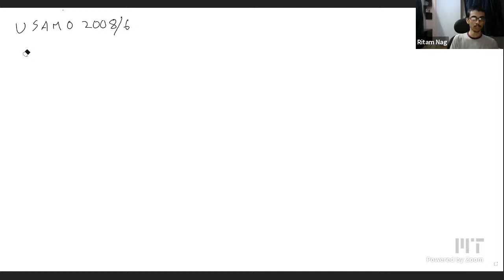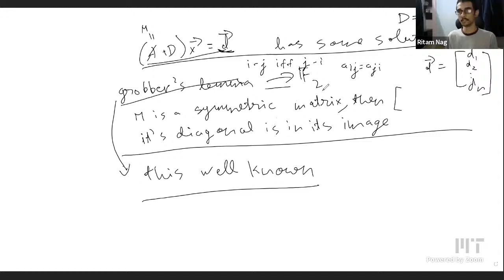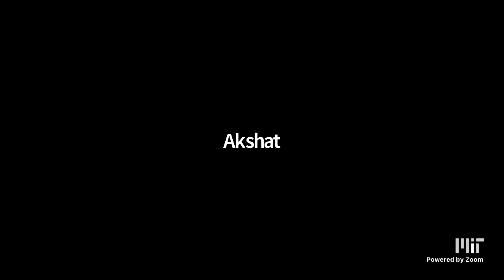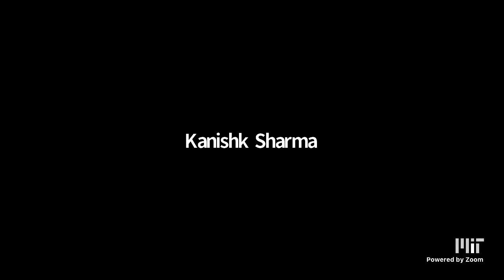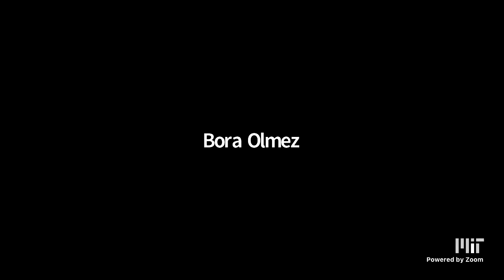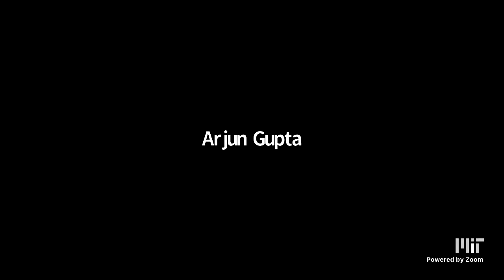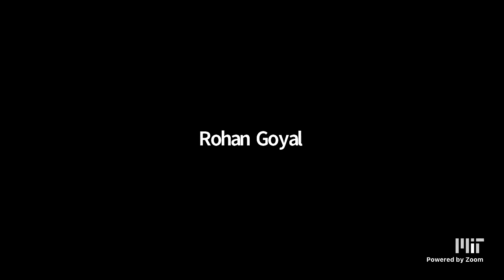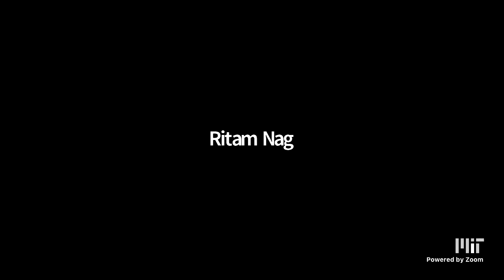Vector Spaces over F2 - Ritam Nag